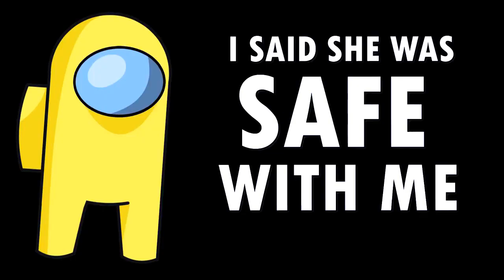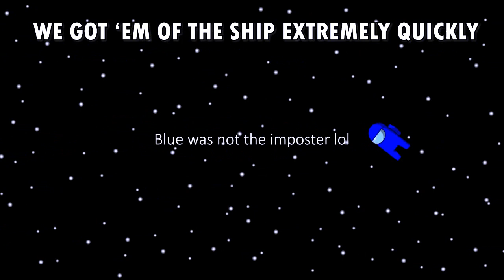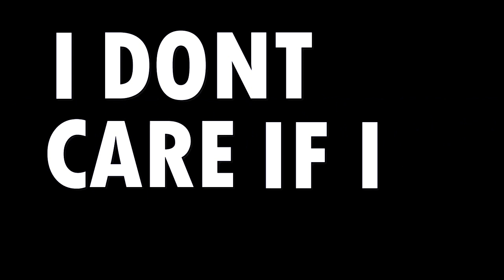Raise The Steaks (Instrumental) Dolvondo